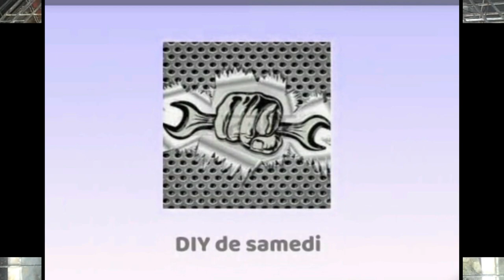كيفية التعامل مع الأرنب الفاقد للشهية // معلومات حصرية